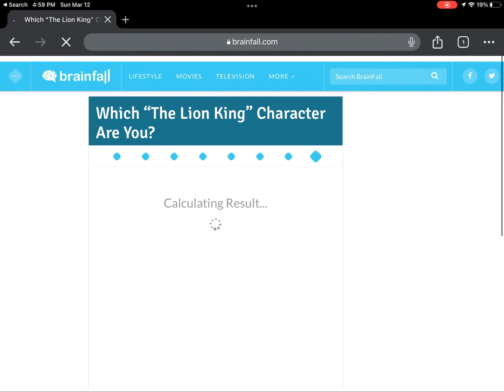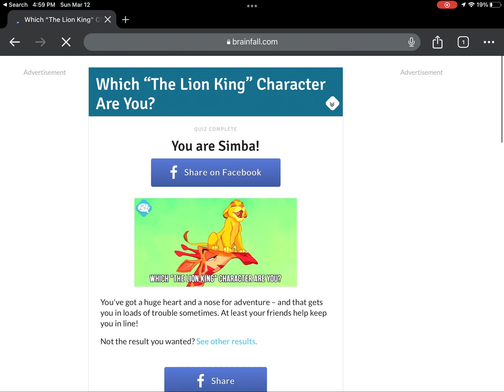Which lion king character am I?